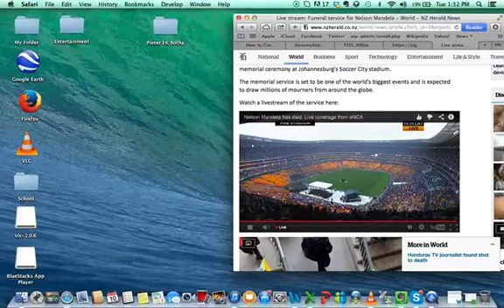Obama's Nelson Mandela funeral speech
Obama funeral speech at FNB stadium honoring Nelson Mandela.